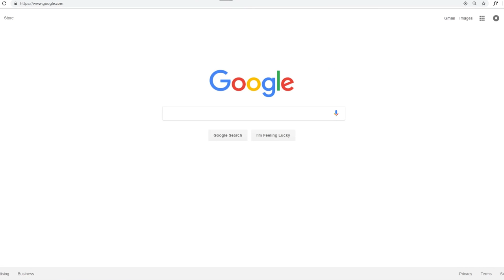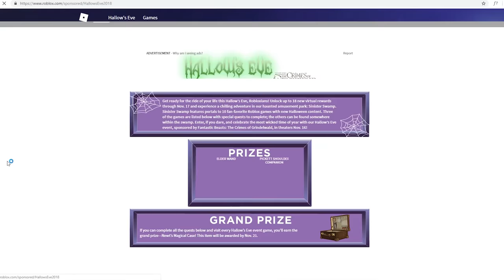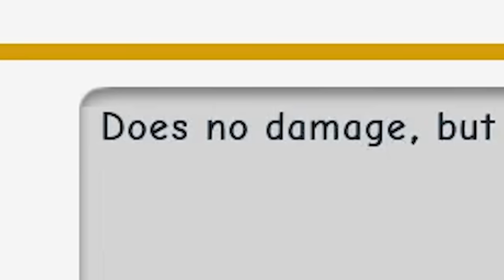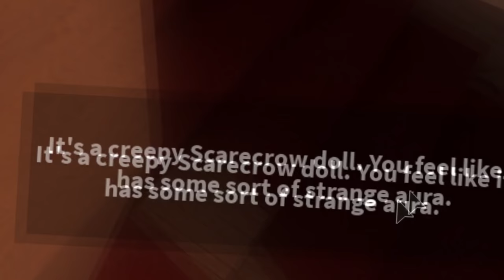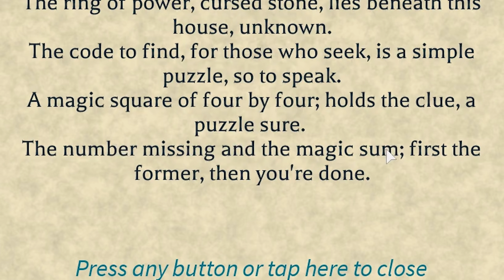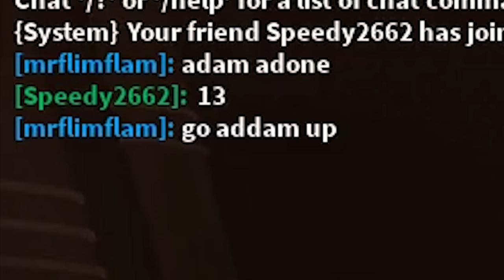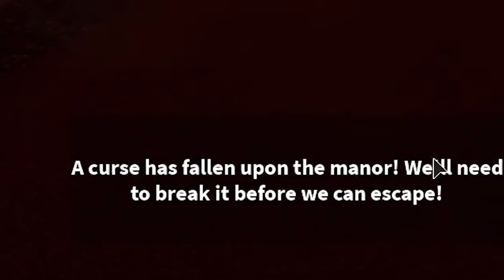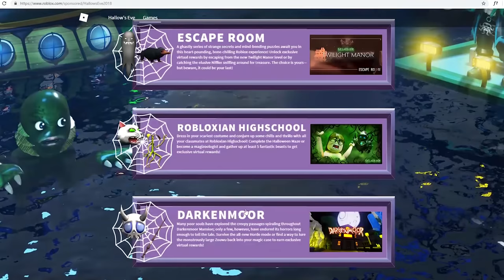does Roblox think im STUPID? i did their event with ease.. take that noob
today Adam and I do Halloween Roblox ! escape room roblox woah??! How to do this I maybe show you! maybe not! yes! no!